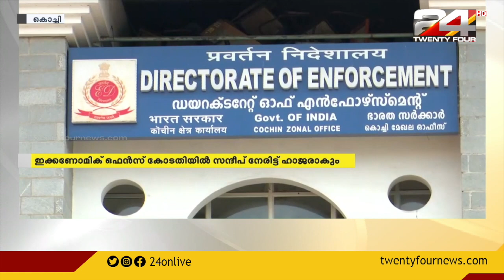ഇ.ഡിക്കെതിരെ സന്ദീപ് നായർ മൊഴി നൽകും